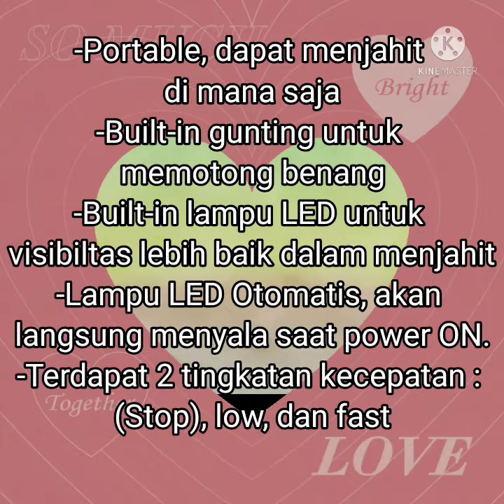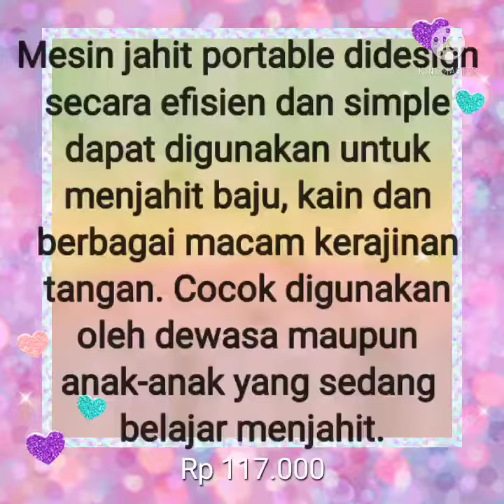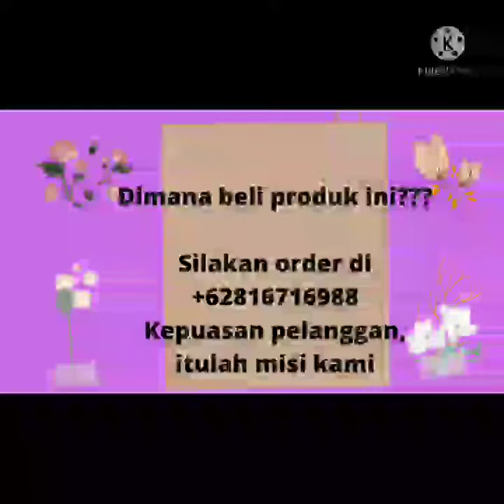Mesin jahit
Mesin jahit untuk bunda2 ato ayahanda yg hobby menjahit.

Ada 2 pilihan, silakan disimak videonya ato wa 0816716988 untuk info lebih lanjut

02/02/2022